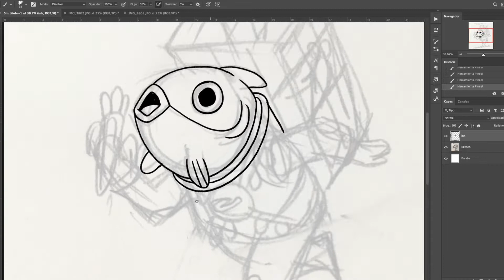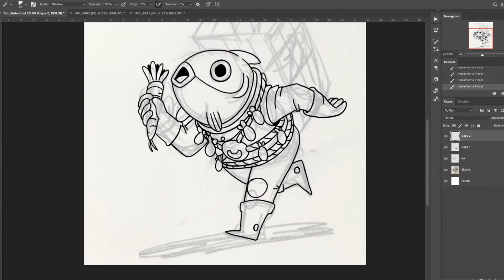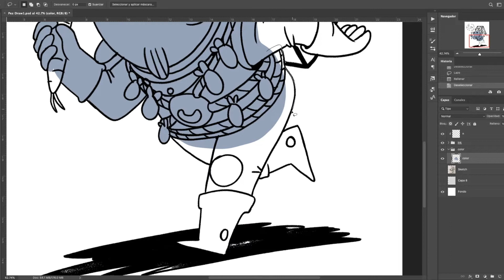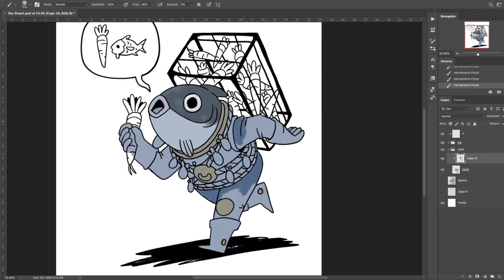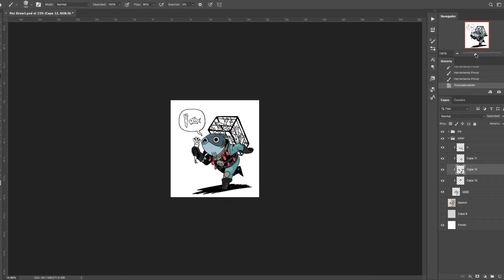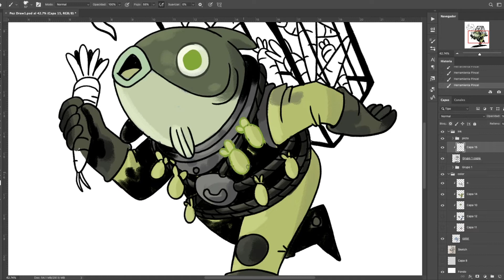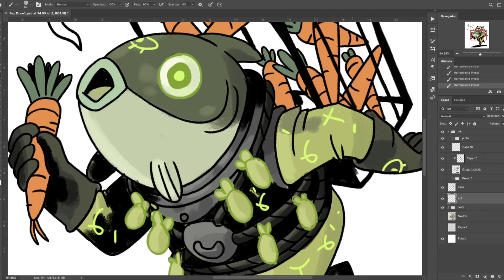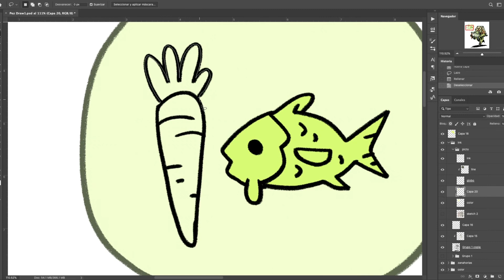DISEÑO DE PERSONAJES: JUAN EL PEZ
Me di a la tarea de documentar el paso a paso del diseño de "Juan el Pez", donde intento explicar (de manera algo atropellada) mis influencias para hacerlo y mis pensamientos acerca del diseño de personajes para cómic.

También puedes leer mi cómic: "El Rumor de los Huesos" totalmente grátis a través de Central Fixión: